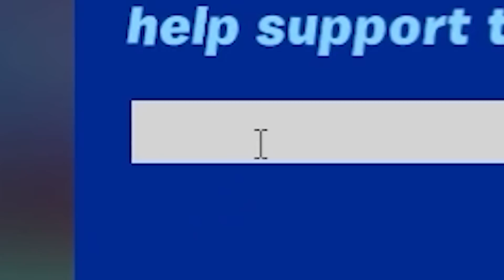Fortnite SECRET Hacks You Should NEVER TRY!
🎬 NEW update Fortnite Chapter 3 Season 3 and map Changes update! In this video we look at the CURSED Fortnite Codes You Should NEVER USE! These NEVER USE These CURSED Creator Codes... (Fortnite) and see if we can uncover the Season 2 Update Easter eggs and map update changes for season 8 trailer gameplay, easter eggs, trailer for Chapter 3 in Fortnite!!!